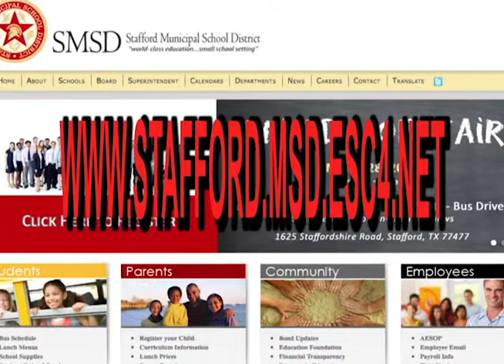Spartan Spotlight - Intermediate School Career Day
What does a financial planner do all day?  How does a caterer get from an idea to a finished buffet?  On this week's Spartan Spotlight, Bladimir Munoz discovers how SMSD is helping students learn about the world of work.  Broadcast March 27th, 2015 on Stafford METV.